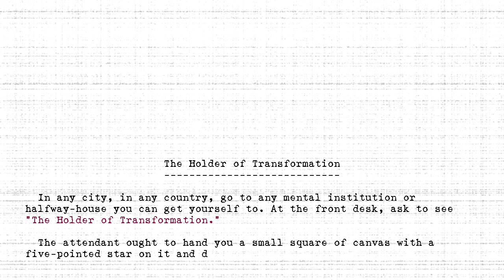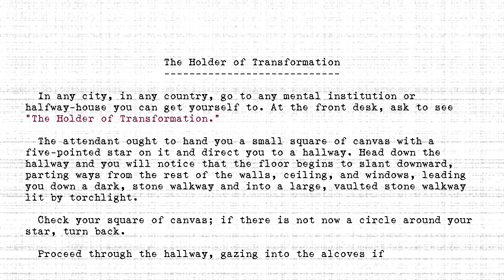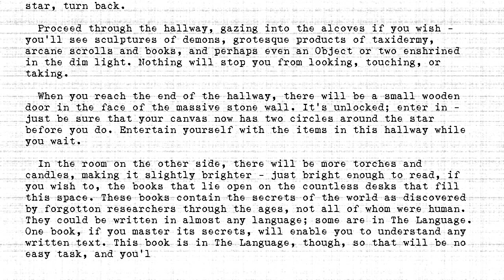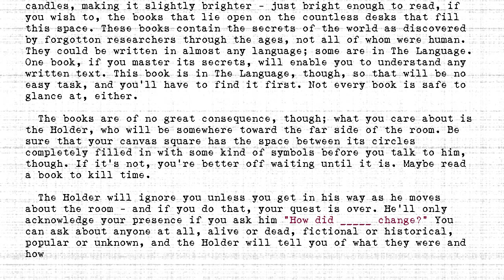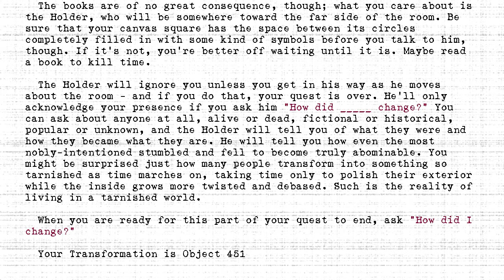The Holders - #451 - Holder of Transformation